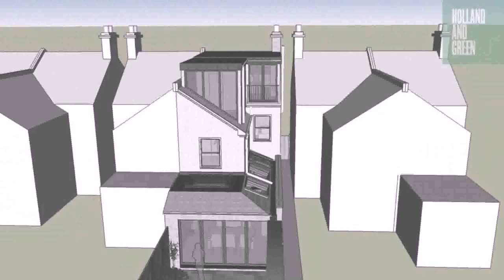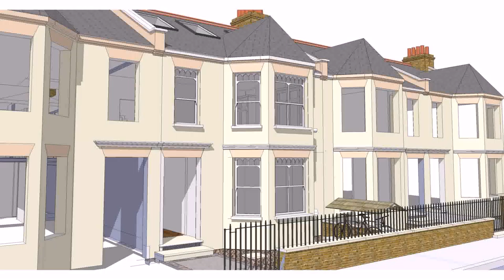Buy Car NY 5% DP